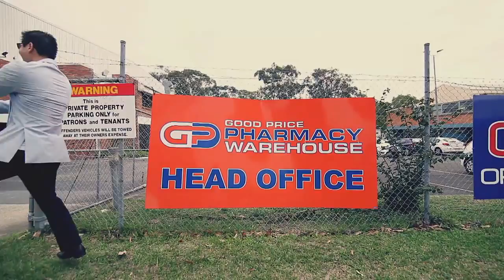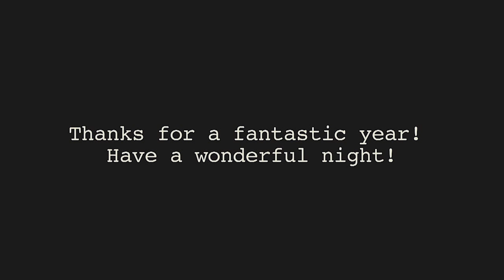Gangnam Style - Good Price Pharmacy Christmas Video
Good Price Pharmacy Head Office staff doing a video for their end of year Christmas party - Gangnam Style.  Good Price Pharmacy Warehouse is an Australian owned "Big Box" style pharmacy that aims at providing the largest range, lowest price and professional service to all it's customers.  One of the pharmacy industry's fastest growing brands; Good Price is an entrepreneurial, innovative and more importantly fun place to work.